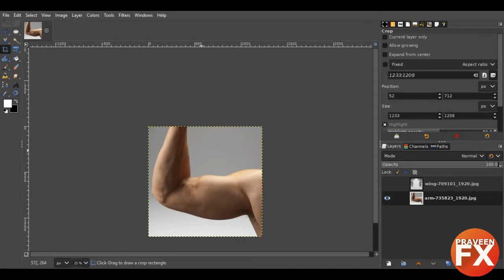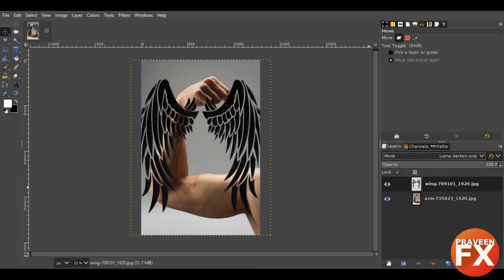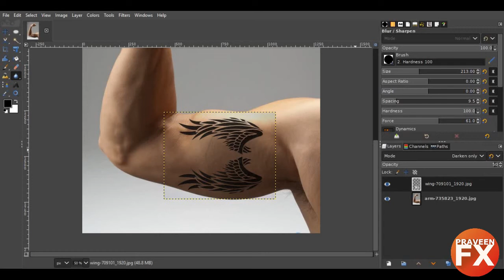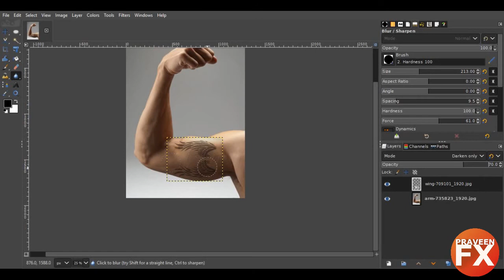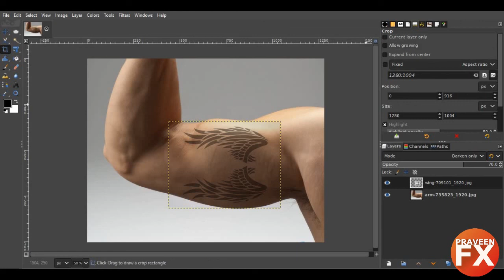Gimp2.10 Tutorial Easy Tattoo Effect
source images